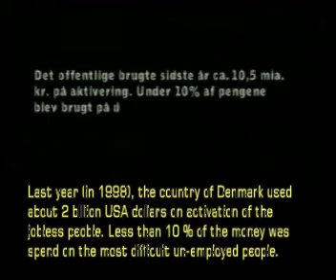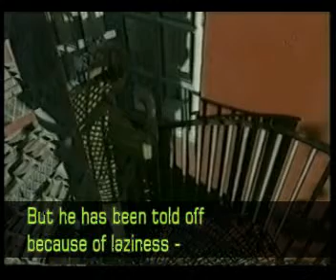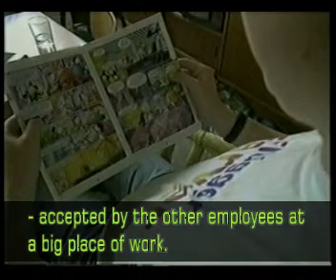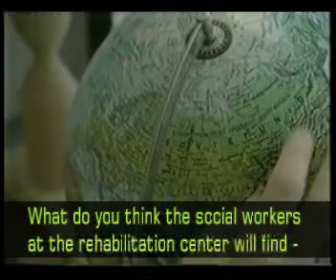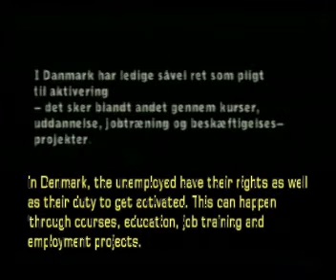Interview til TV-Avisen på DR 1 i 1999 (TV-interview from 1999)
Her kan du både se og høre et TV-interview med mig fra 1999. Dengang var jeg kun 26 år gammel. Interviewet handler om revalidering.
For at lette på forståelsen for folk i andre lande, har jeg lavet engelske undertekster til interviewet med mig. Emnet i videoen kan nemt relateres til Syg I Svendborg.

An interview to The TV-Newspaper on DR 1 (Denmark's Radio's TV channel one) in 1999.
Here, you can see and hear an interview with me from 1999. I was only 26 years old then. The interview is about rehabilitation.
To make it easier for people around the world to understand what I am interviewed about, I have made some English subtitles.

Interview til TV-Avisen på DR1 1999 TV Avisen DR Danmarks Radio Denmark's Radio's channel one denmark sweden copenhagen stockholm rehabilitation social work welfare danish swedish danmark sverige dansk live mode silence edit enjoy personal forum dave normal concert milan sound close fest luxembourg sounds gore universe andrew footage exclusive interviews post rare fletcher bologna religion precious alan andy backstage arena tivoli careness politics story part human rights nonprofit government